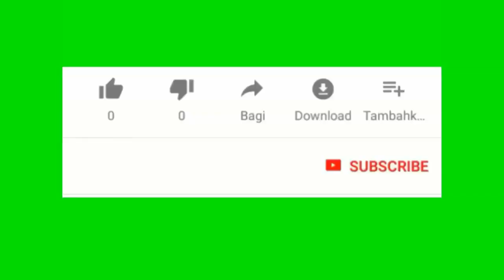Peyi lock USGN yo oblije pran kouri avek Jovenel anba Ròch ak Boutèy